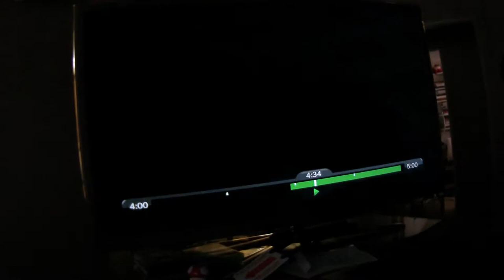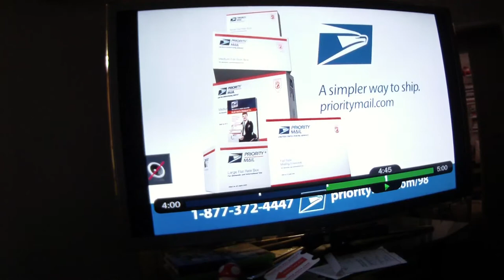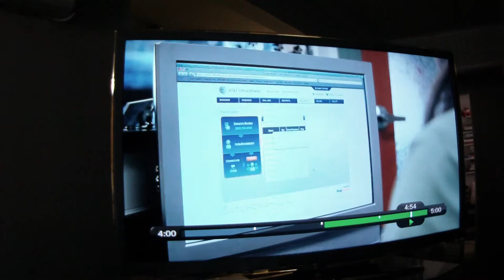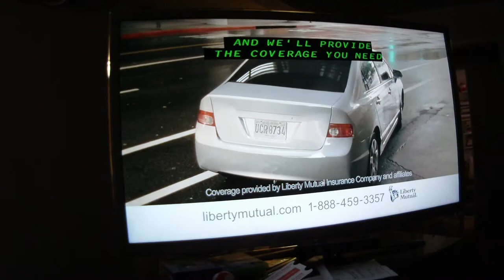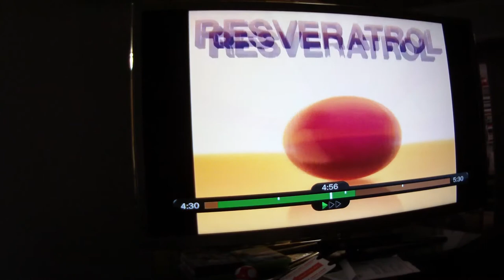2011.08.24 Still Bitching about @Cox_Comm's Cable Television Advertising Practices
px: Using @Cox_Comm Premiere Internet, It only took 1/2 an hour to upload an 8 1/2 minute, 537 MB video;bandwidth speed For a company which constantly hypes digital services at every corner. Cox Cable is all about the money. I have ONE television, and a TiVo. They charge $90+/month for services I can never use like, Video on Demand. Or will never use, Analog Channels. All the channels I watch are more data/bandwidth efficient, sent over Switched Digital Video, and received and tuned by my multi-Cable Card. Hell, I rarely even watch live television, because of the advertising. Especially when watching a show, then goes to commercial, and the Cox inserted commercial AUDIO is either way to high or too low compared to the show. There will be more complaints. Cable television and the internet are like utilities such as power and should be billed appropriately.